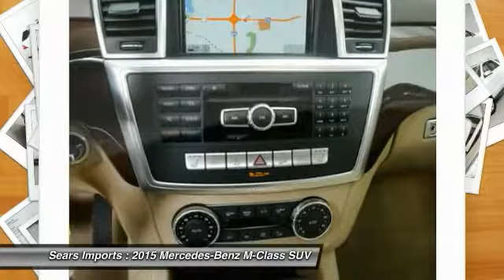2015 Mercedes-Benz M-Class ML 250 BlueTEC Minnetonka Minneapolis Bloomington,MN 24147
Sears Imports
13500 Wayzata Blvd

Enjoy Complimentary Pre-Paid Maintenance for 2 years. Offer available only on all Mercedes-Benz Model Year 2014, 2015, and 2016 CPO vehicles. AMG and Diesel included. Must take delivery of vehicle between June 2, 2017 and June 30, 2017. See Sears Imported Autos your Authorized Mercedes-Benz dealer for complete details on Pre-Paid Maintenance.  This 2015 M-Class is for Mercedes-Benz fanatics looking everywhere for that perfect, fuel-efficient SUV. Take some of the worry out of buying an used vehicle with this one-owner creampuff. It is nicely equipped with features such as Driver Assist Package, Driver Assistance Package (Active Blind Spot Assist, Active Lane Keeping Assist, and DISTRONIC PLUS w/Pre-Safe Brake), Premium 1 Package (115V AC Power Outlet, Auto-Dimming Mirrors, Auto-Dimming Side & Rearview Mirrors, Double Sun Visors, Driver Memory Seat, iPod/MP3 Media Interface Cable, Media Interface, Mutli-Year Update for Navigation, Power Folding Mirrors, Power Tilt/Telescoping Steering Column, Radio: COMAND System w/Navigation, Rear-View Camera, and SIRIUS XM Satellite Radio), **CARFAX CLEAN TITLE**, **CARFAX ONE OWNER**, 4MATIC, Almond Beige/Mocha w/MB-Tex Leatherette Seat Trim, BlueTEC 2.1L I4 DOHC Turbodiesel, Trailer Hitch, 4-Wheel Disc Brakes, 8 Speakers, ABS brakes, Air Conditioning, Alloy wheels, AM/FM radio, Anti-whiplash front head restraints, Automatic temperature control, Axle Ratio: TBD, Brake assist, Bumpers: body-color, CD player, Compass, Delay-off headlights, Driver door bin, Driver vanity mirror, Dual front impact airbags, Dual front side impact airbags, DVD-Audio, Electronic Stability Control, Emergency communication system, Four wheel independent suspension, Front anti-roll bar, Front Bucket Seats, Front Center Armrest, Front dual zone A/C, Front fog lights, Front reading lights, Fully automatic headlights, Garage door transmitter: Homelink, Genuine wood console insert, Genuine wood dashboard insert, Heated door mirrors, Heated Front Bucket Seats, Heated front seats, Illuminated entry, Knee airbag, Leather steering wheel, Low tire pressure warning, MB-Tex Leatherette Seat Trim, MP3 decoder, Occupant sensing airbag, Outside temperature display, Overhead airbag, Panic alarm, Passenger door bin, Passenger vanity mirror, Power door mirrors, Power driver seat, Power moonroof, Power passenger seat, Power steering, Power windows, Radio data system, Radio: COMAND AM/FM/DVD/CD, Rain sensing wipers, Rear anti-roll bar, Rear fog lights, Rear reading lights, Rear seat center armrest, Rear window defroster, Rear window wiper, Remote keyless entry, Roof rack: rails only, Security system, Speed control, Speed-Sensitive Wipers, Split folding rear seat, Spoiler, Steering wheel mounted audio controls, Tachometer, Tilt steering wheel, Traction control, Trip computer, Turn signal indicator mirrors, and Weather band radio.